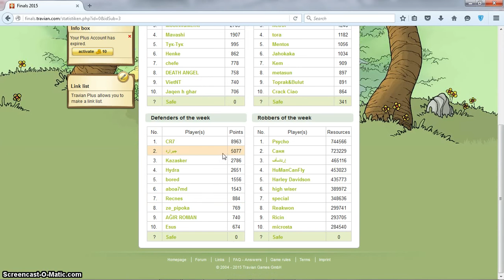Travian Finals 2015 - Potential Enemy? #4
When I said I wanted those croppers, I meant it. So I'm not going to tolerate this behaviour. Besides, it poses a threat to me if left unattended.